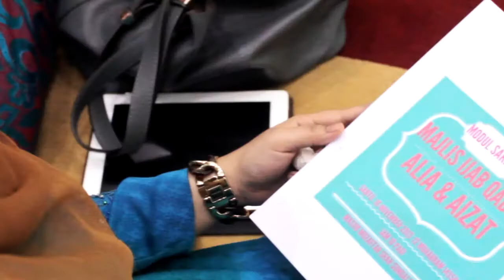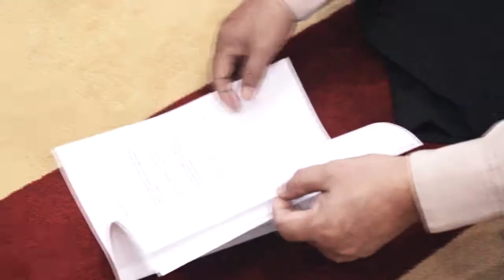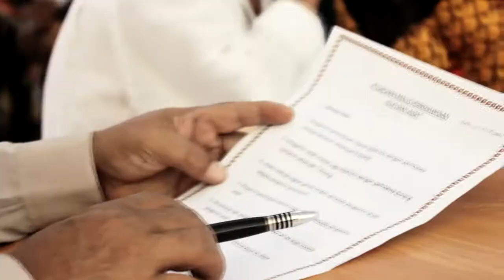Aizat & Alia // Solemnization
Majlis pernikahan Aizat & Alia berlangsung di Masjid Muzaffar Shah dan Hotel Amanpura, Sungai Petani, Kedah

16 November 2013